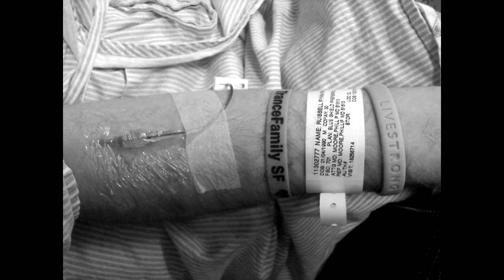The Optimist: "I always try to look at the bright side of things, even in the darkest situations"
By Nate Vogel and Sam Allen